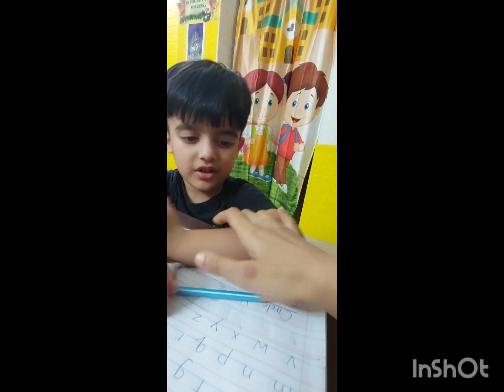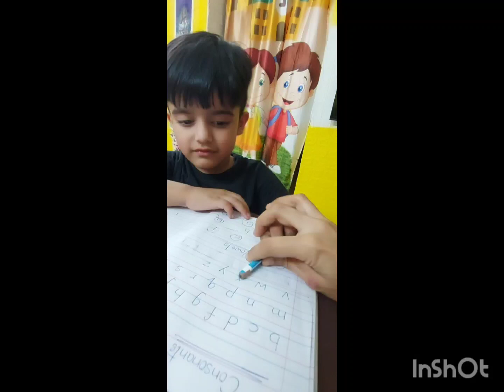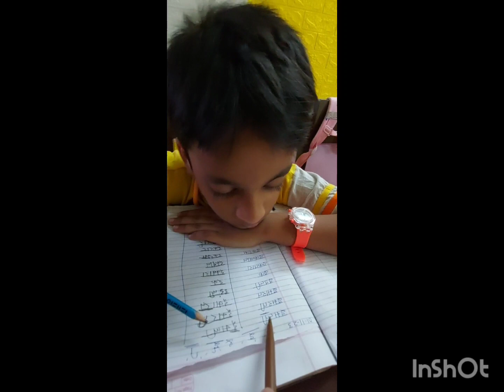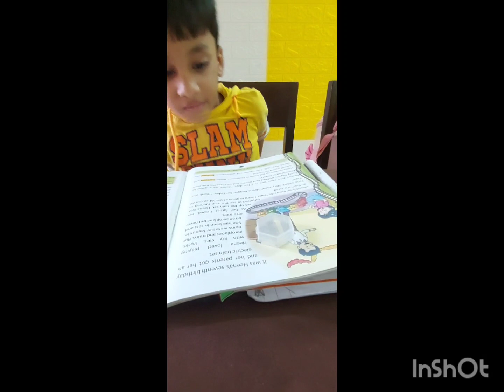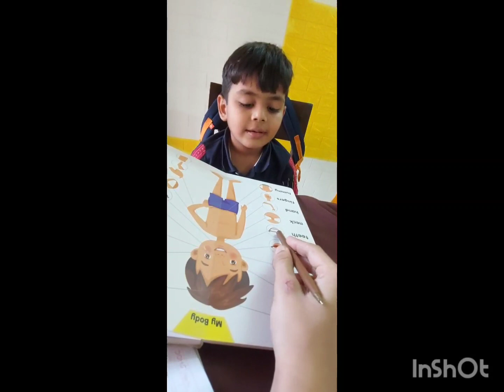2 November 2023